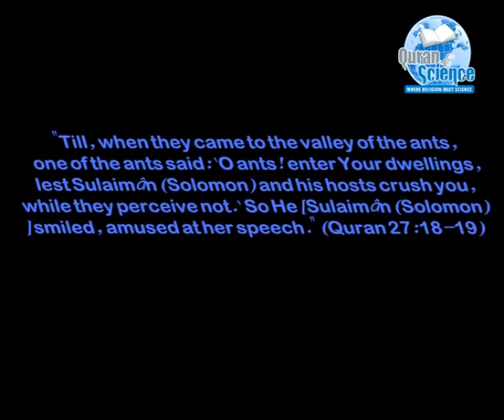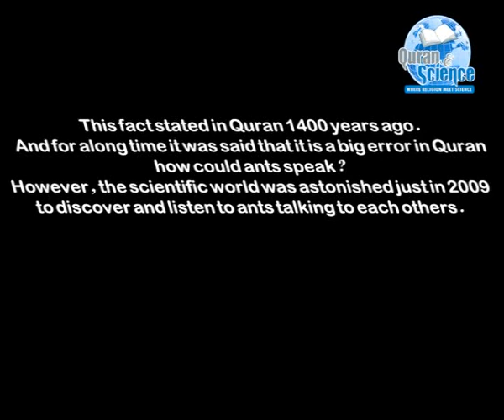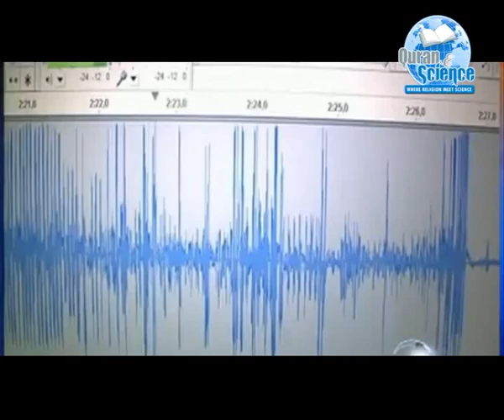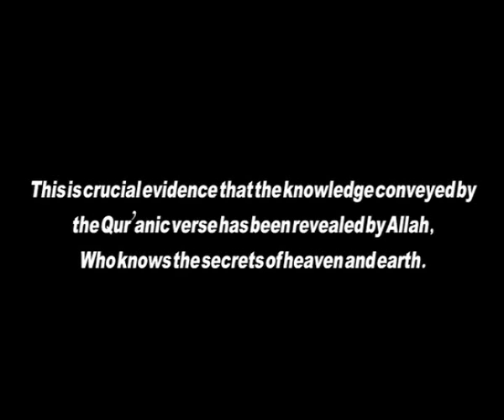when her majesty speaks! "the miracle of ants"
In a very distinctive story told by the holy Quran about the prophet Solomon and a group of ants, Quran stated that ants can speak to each others.
"Till, when they came to the valley of the ants, one of the ants said: 'O ants! enter Your dwellings, lest Sulaimân (Solomon) and his hosts crush you, while they perceive not.' So He [Sulaimân (Solomon)] smiled, amused at her speech." (Quran 27:18-19)
This fact stated in Quran 1400 years ago. And for along time it was said that it is a big error in Quran how could ants speak?
However, the scientific world was astonished just in 2009 to discover and listen to ants talking to each others.
Watch this report from ABC news
Can this discovery prevent using insecticide in the future? Can we imitate the queen sound ordering the ants to leave this place?
This is crucial evidence that the knowledge conveyed by the Quranic verse has been revealed by Allah, Who knows the secrets of heaven and earth.